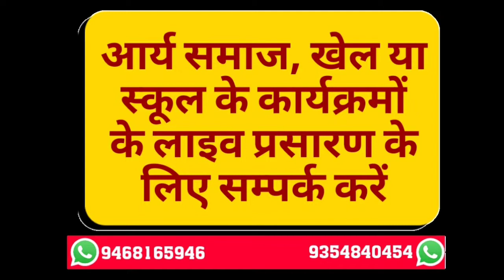आर्य आज कलकत्ता के मंत्री ने कैसे दिया स्वामी आर्यवेश जी का परिचय, Swami Aryavesh Arya Samaj,